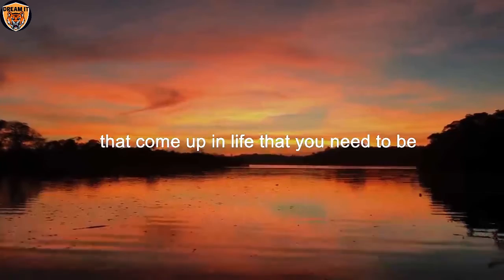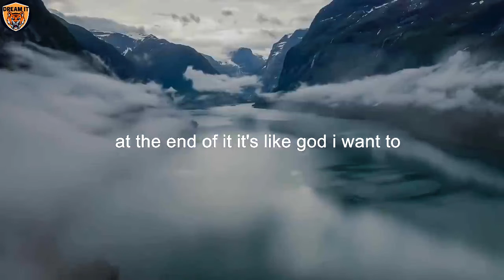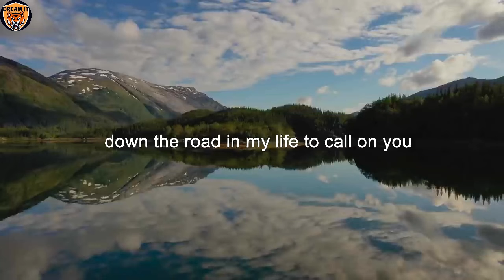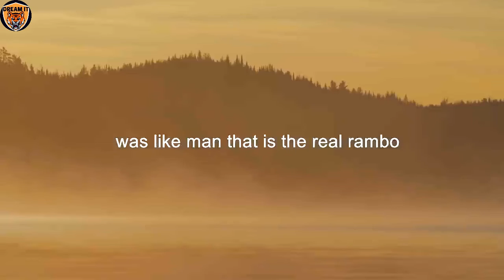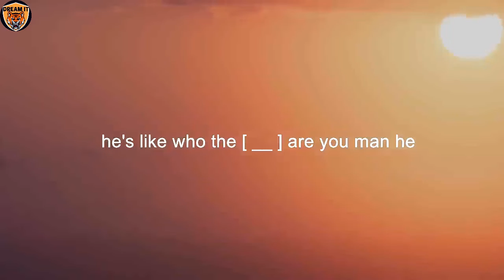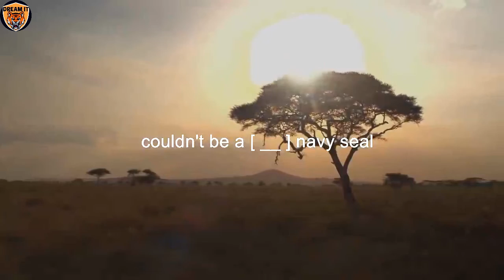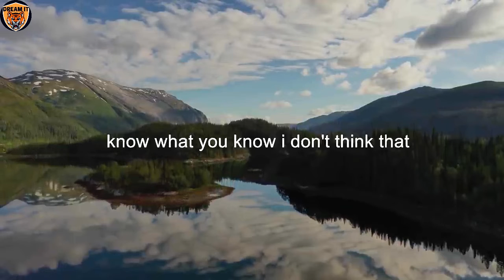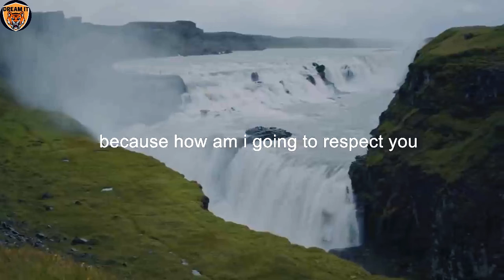David Goggins Motivation - The Morning Battle (SECRETS TO SUCCESS).